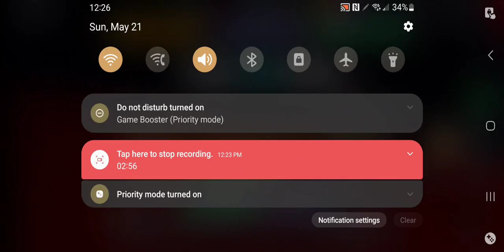SO I WON A BEDWARS GAME IN 2 MINUTES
watch to the end its crazy!!!